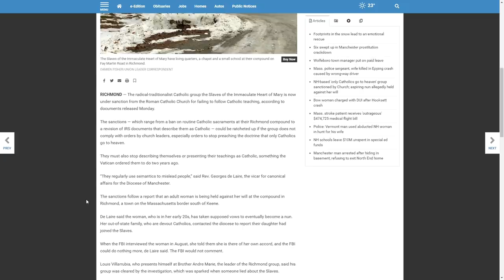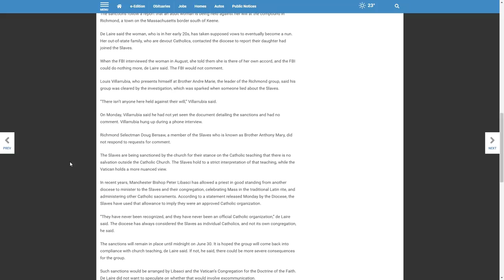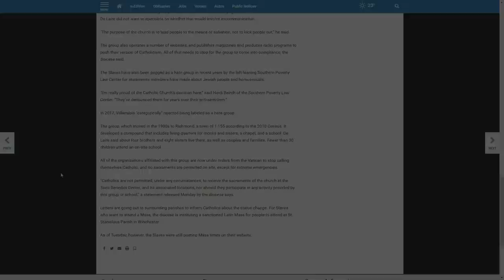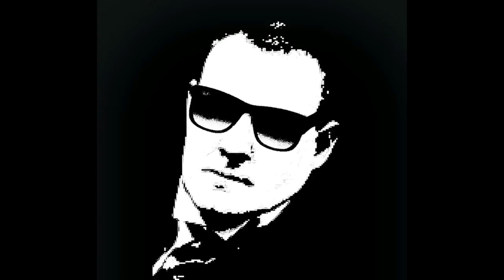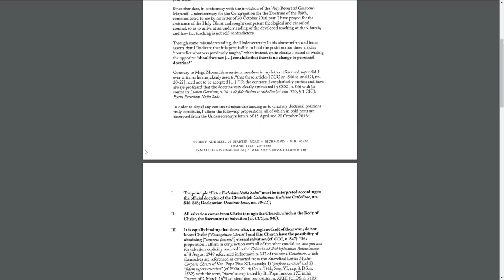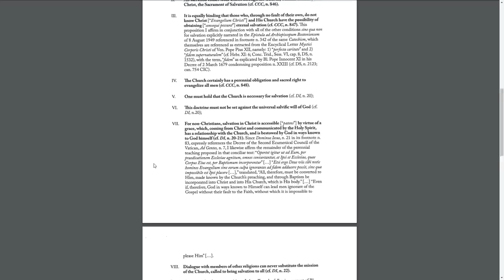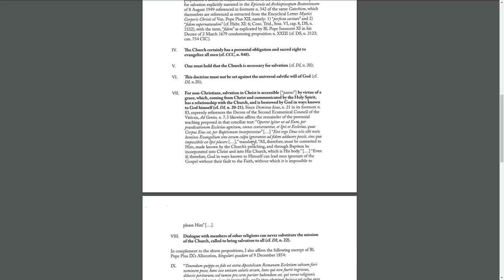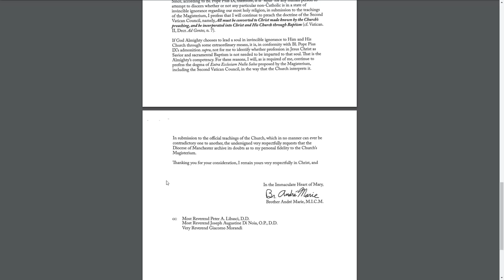The Strange Case Of The Slaves Of The Immaculate Heart of Mary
+JMJ+